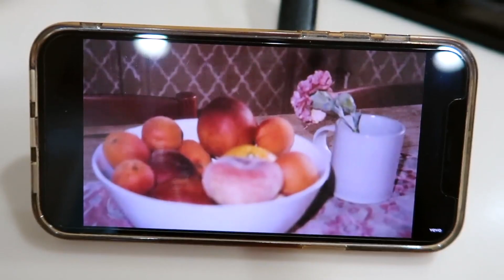Morning Skincare, A Fall Hot Girl Walk, & Jill's Haul / Vlogtober Day 2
Welcome to Vlogtober! Get ready for some comfy, cozy, chill, and spooky times! I hope you love it here!